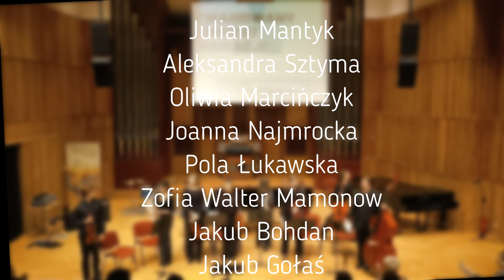Wariacje muzyczne 2024 - ZPSM im. Grażyny Bacewicz w Koszalinie cz. 5 (Julian Mantyk)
Zwariowany koncert wariacji uczniów ZPSM im. Grażyny Bacewicz w Koszalinie.
Kompozycja: Julian Mantyk
Wykonawcy: Aleksandra Sztyma, Oliwia Marcińczyk, Joanna Najmrocka, Pola Łukawska, Zofia Walter-Mamonow, Julian Mantyk, Jakub Bohdan, Jakub Gołaś.
Wariacje na temat koncertu skrzypcowego a-moll Jana Sebastiana Bacha